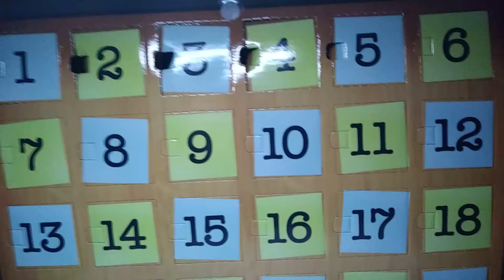The Office Funko Pop Advent Calendar Day 6 Reveal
I can't believe I changed my answer. What will be tomorrows office character?